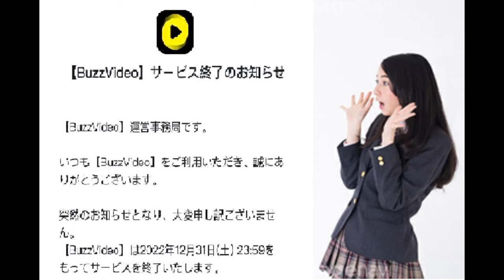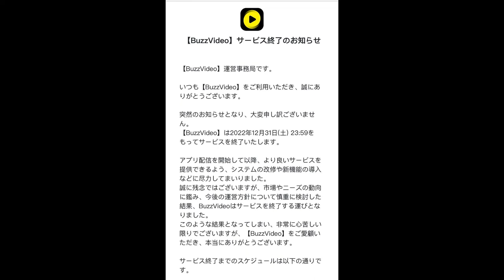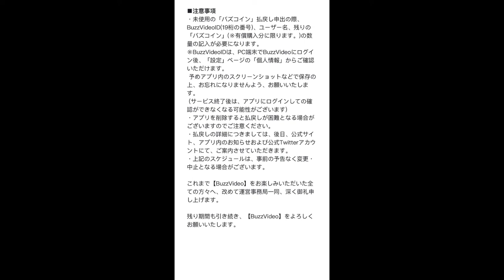【隠居TV】アプリ終了！収益化崩壊！BUZZVIDEO/バズビデオ